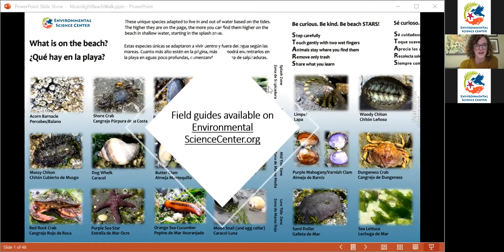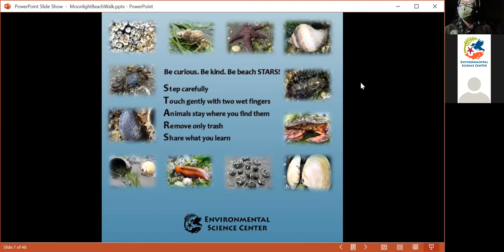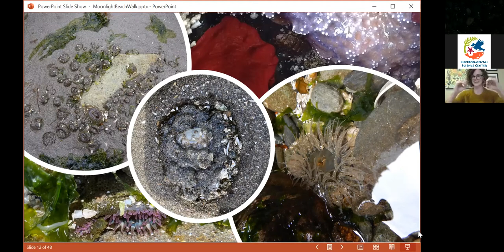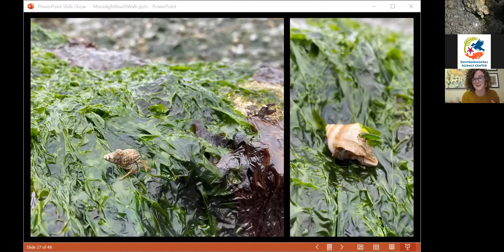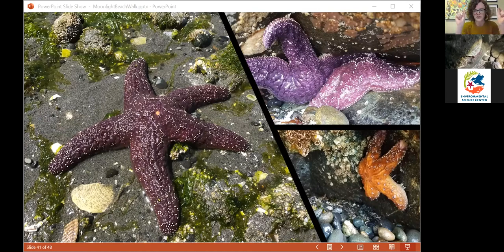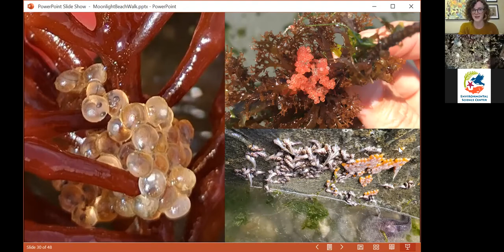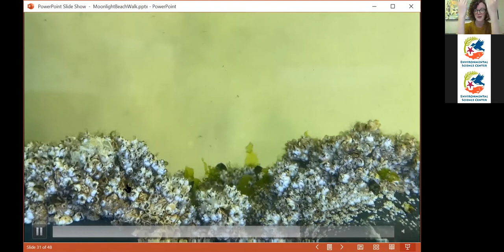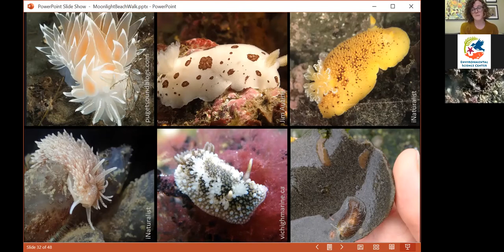ESC Virtual Beach Walk 2 of 3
This is the 2nd of 3 virtual winter beach walks at Seahurst Park in Burien Washington. Naturalists were out during low tide and fielding questions from folks at home. View our beach species ID guide to learn what's out and about during low tides and find tips to help marine animals with this

These annual events are sponsored by the King County Flood Control District, WRIA9, the Shinnyo-en Foundation and foundry10 to help you and your neighbors learn about your Pacific Northwest watershed and how you can improve or sustain its health.